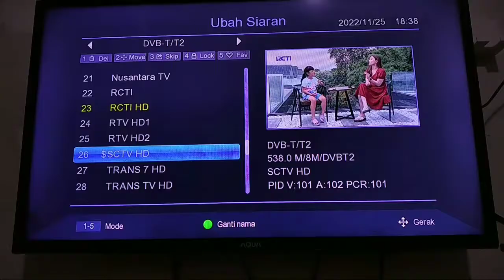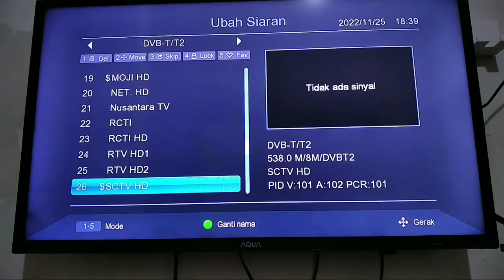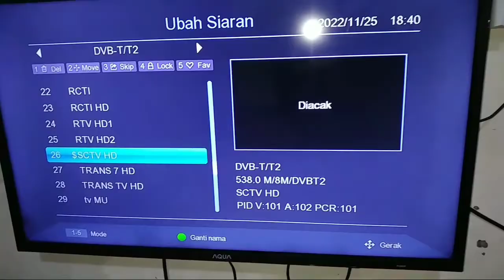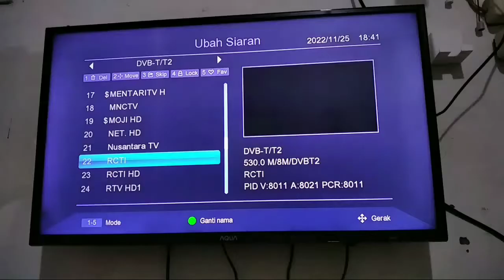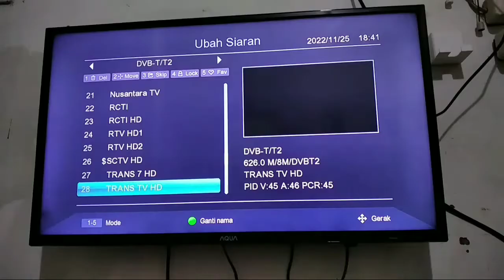Penyebab TV Digital Siaran SCTV Dan Indosiar Hilang Tidak ada Sinyal Gambar Hitam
Pada Kesempatan kali ini Saya share tentang Mengetahui Penyebab Siaran SCTV dan INDOSIAR Hilang tidak ada sinyal gambar Hitam.